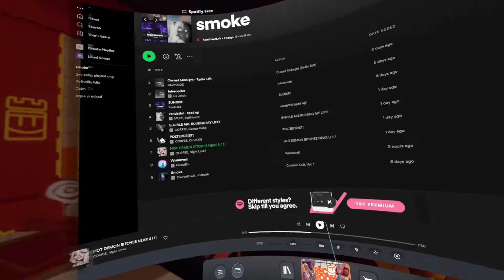Women exist?! (4:11 glitchless% duo)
Duo with my dad @WDG_Tvvix
I can't teleport on act 3 lmao